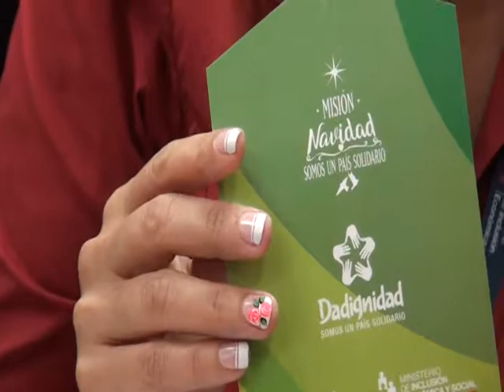Campaña Da Dignidad - ALLY TV NAPO